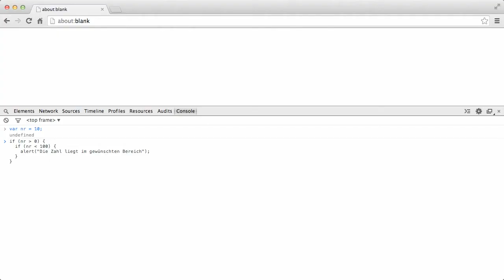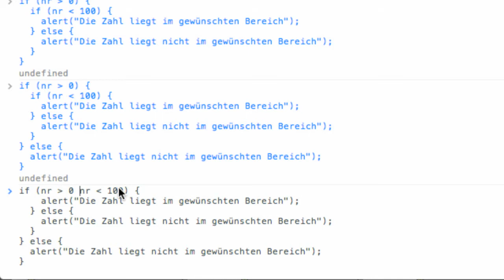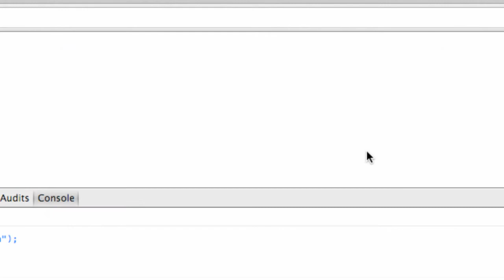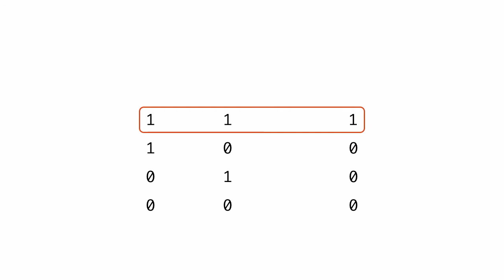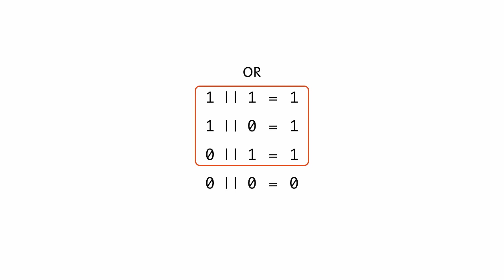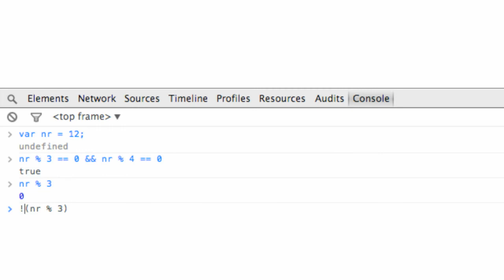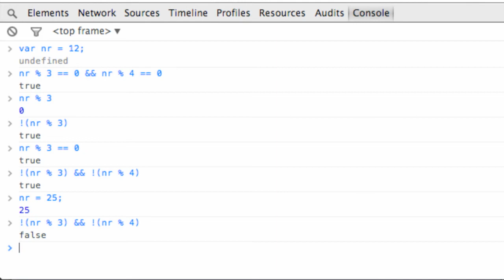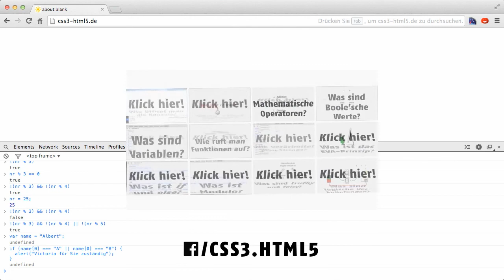Was hat es mit &&, || und ! auf sich? | Programmieren lernen mit JavaScript #13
In diesem Video zeige ich euch, was logische Verknüpfungen sind.